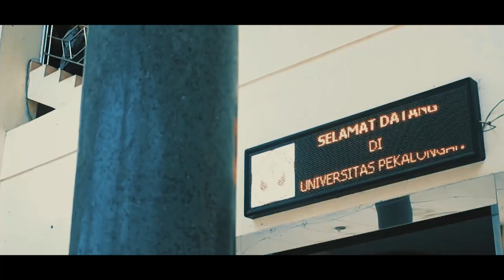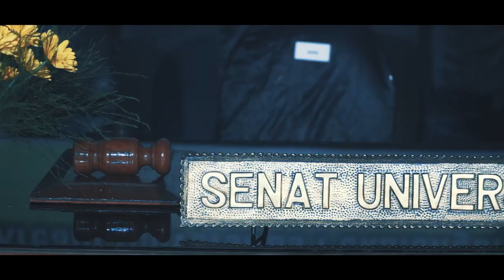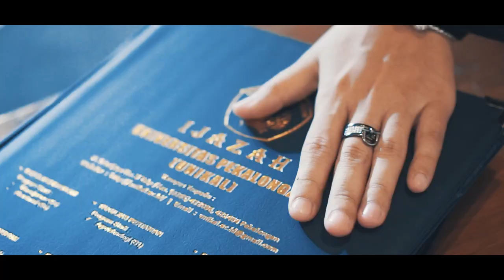Wisuda 48 Universitas Pekalongan